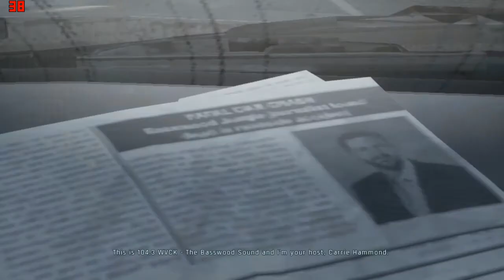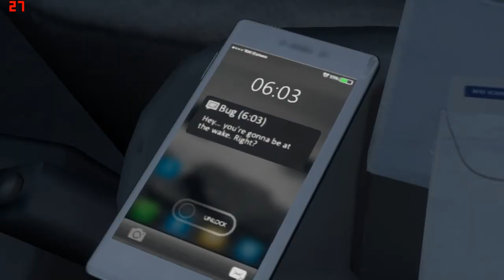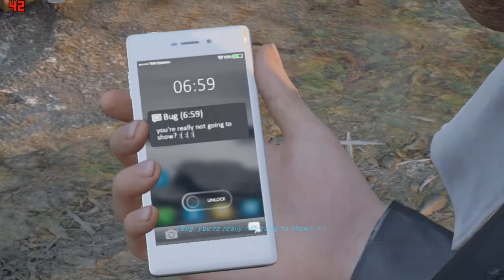TWIN MIRROR ON LOW END PC | AMD RADEON R5 M430 | INTEL CORE i3 | 8GB RAM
SPECS:
GRAPHICS:AMD RADEON R5 M430
RAM:4x2 GB(DDR4)
PROCESSOR:

FPS:
MIN: 25
AVG: 40
MAX: 60